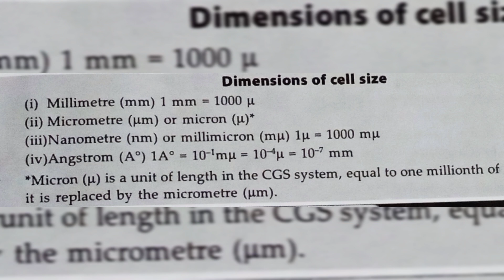Dimension of cell size